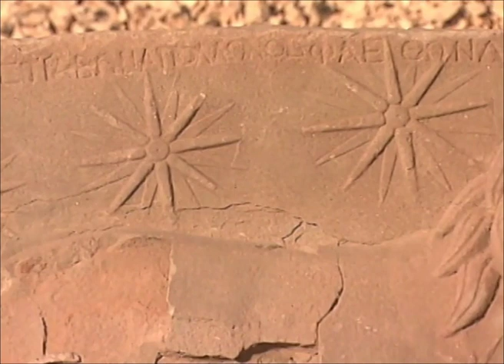Horoscope I Mount Nemrud: The Throne of The Gods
A groundbreaking historical documentary on the 2000-year-old Mount Nemrud, a site of mystery and breathtaking colossal statues that is considered as the eighth wonder of the world.

Shot in 15 locations in Eastern Turkey, through the use of never-before seen archival footage of excavations, on-site interviews with scholars, 3-D computer animations, and battle re-enactments, Mount Nemrud: the Throne of the Gods  traces the history of the Mount Nemrud sanctuary, and its enigmatic builder, Antiochus the Great of Kommagene, a man who stood up to the Romans and the Parthians.

Director: Tolga Örnek
Writer: Tolga Örnek
Producer: Tolga Örnek
Narrator:  Joseph Campanella